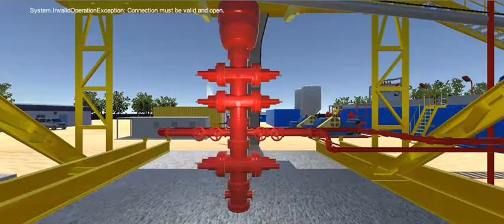Drilling Rig Simulator(Unity Engine)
Virtual Drilling Rig Simulator utilizes fully visualized interactive system